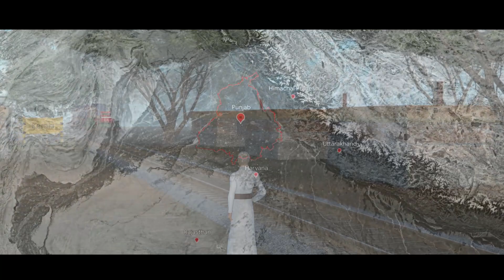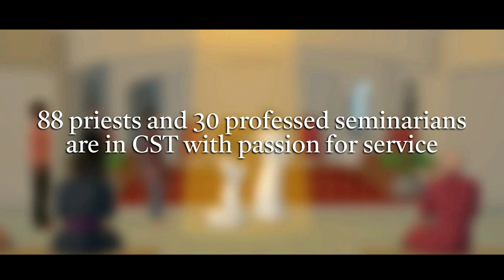CST Mission Punjab 3D Animation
In the heart-pounding 3D animation "CST Mission Punjab," join a team of brave Special Forces operatives on a high-stakes adventure to counter terrorism in Punjab. Experience the thrill of tactical missions, action-packed sequences, and adrenaline-fueled escapades as they work tirelessly to uphold peace and security in the region. Witness stunning visual effects and immerse yourself in the captivating world of counter-terrorism operations. Get ready for an animated short film that will keep you on the edge of your seat, as the team's determination and skills are put to the ultimate test in this action-packed mission.